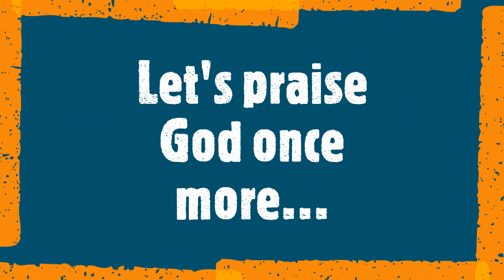Lighthouse 2021 Week 6 Part 2